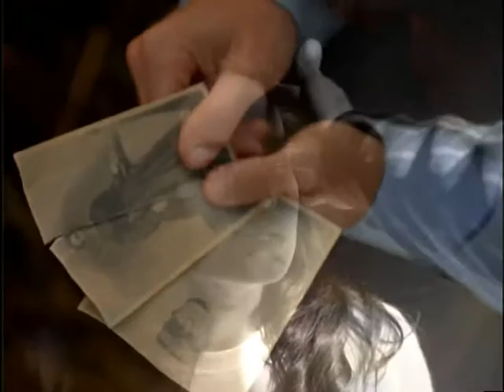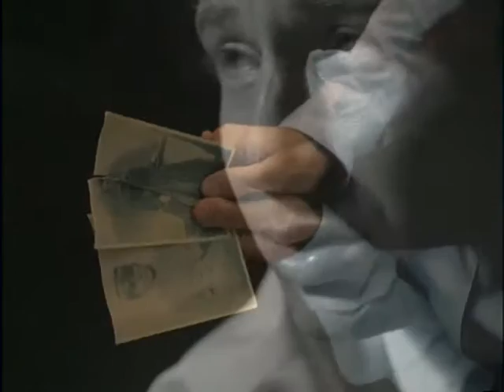"In The Field Where I Died" - Miette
This is a song I wrote in 2015, inspired by this particular episode of the X-Files, "Field Where I Died", in which Mulder saves a woman who he learns to be his soul mate. There are spoilers, so if you haven't seen it, go watch the episode first! It's incredible!

Also, as a disclaimer, I do not own the X-Files, nor any of the footage here, though I did edit this fan video together.

Lyrics:

Deep in the meadow, the voice of a sparrow
sings very sweetly the song of this land...
Down where the grass grows knee-deep by the willows,
I can imagine you holding my hand.

Do you remember the warmth of the summer,
when we both lived many lifetimes ago?
I hear the echo of our memories, our laughter...
Where they are now, dear, I really do not know.

And you were so familiar even then..
I tried so hard, but still could not understand
how I could feel so homesick anywhere,
and then I hear your voice...

Do you remember the sky gold and amber,
holding the sun on a mountainous strand?
You fell asleep, love, as I fell in deep love
there in the hollow of, the hollow of your hand.

Now everyone go share this so David Duchovny and Gillian Anderson will be my friend! hehe... And also, remember kids, The Truth Is Out There.